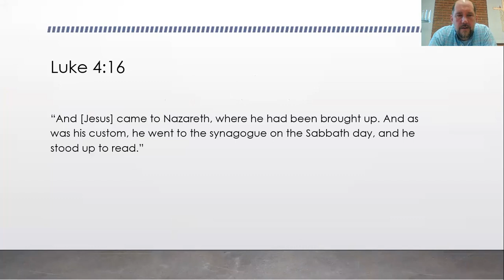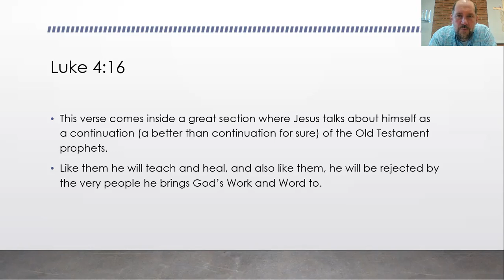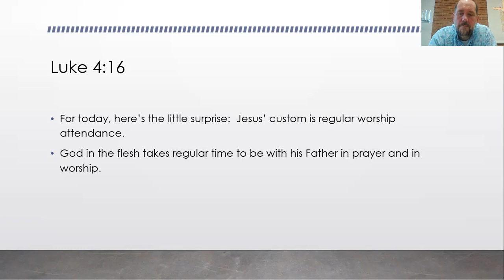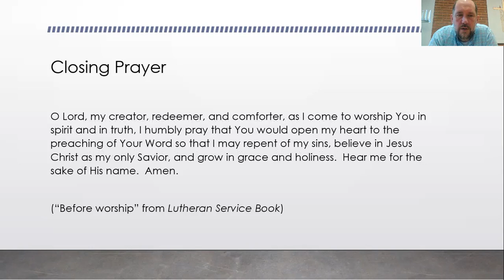Daily Devotion, January 20th